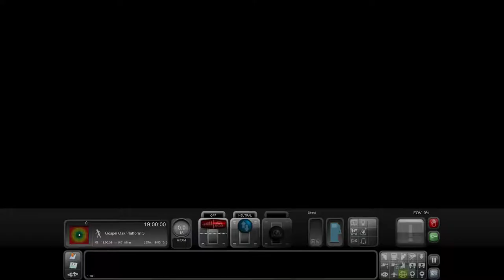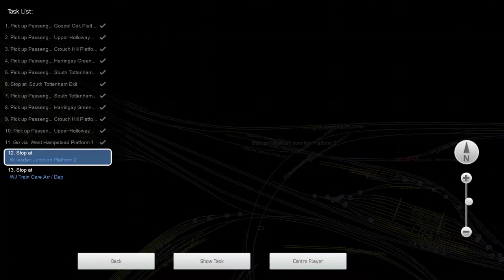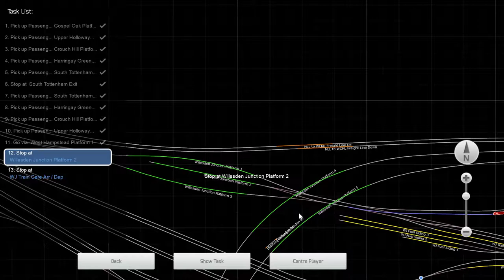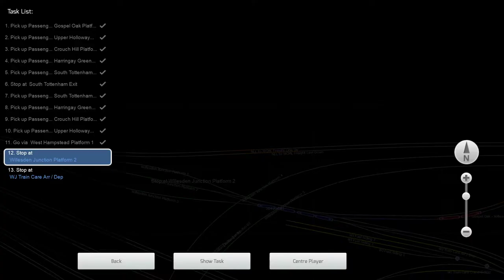Train Simulator - North London & Goblin Lines 6 - The Goblin's Going Blind - Class 172 (Turbostar)